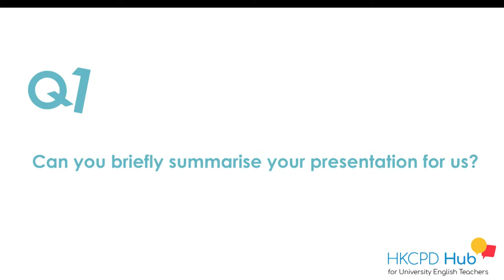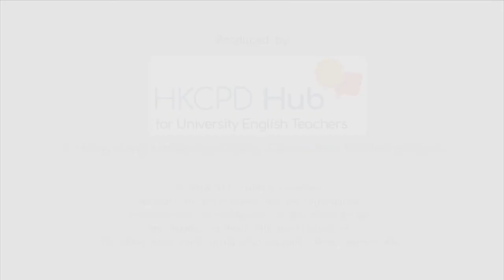Voices from the HKCPD 2018 Symposium - Delian Gaskell